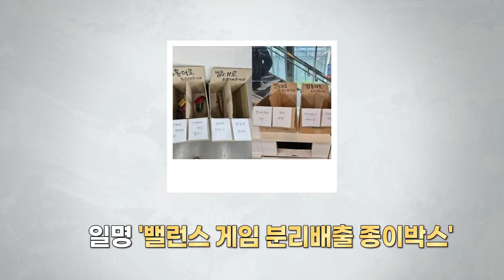시작은 ‘재미’ 끝은?…‘게이미피케이션’ ｜픽뉴스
요즘 젊은 세대들 사이에서 유행하는 밸런스 게임 아시죠? 당혹스러운 질문으로 잠시 멈칫! 생각하게 만드는 농담섞인 이 게임.
단순히 게임으로 끝나않고 사회 문제를 해결하는 ‘착한 행동’이 되고 있다고 합니다.